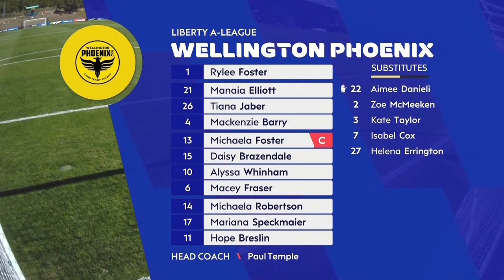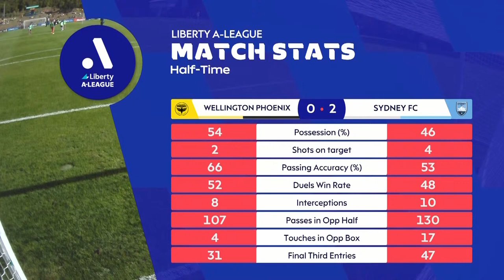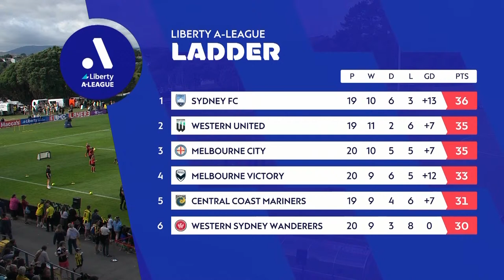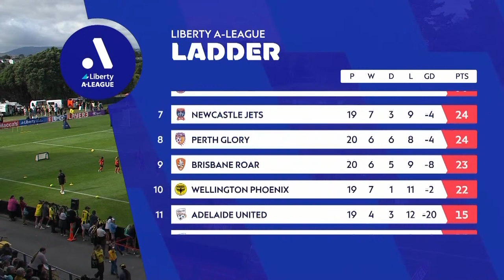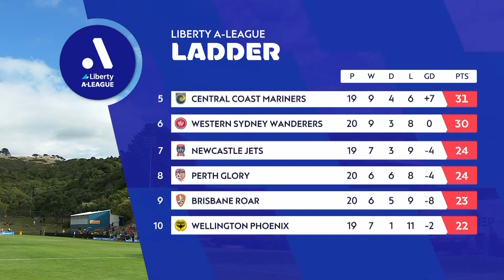2023-2024 Liberty A-League - Round 20 - Wellington Phoenix v Sydney FC